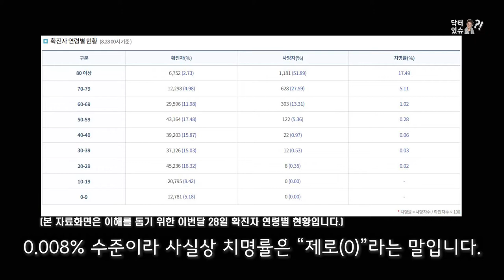코로나19 순수 사망자수와 치명률의 진실 :: 자화자찬 K-방역..당신들 이거 알면서도 그랬어?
사회적 거리두기 4단계로 격상되어 더욱 살기 어려워지는 지금, 코로나19의 기저질환 없는 사람의 치명률은 가히 충격적입니다.
무려 0.0008% 로 사실상 0% 입니다.
아무도 죽지 않는다는 뜻이죠.
우리는 장기 부작용도 모르는 백신의 임상 3단계 마루타가 되어야 하는 걸까요? 언제까지 마스크를 쓰고 서로를 멀리하며 살아야 하는걸까요?